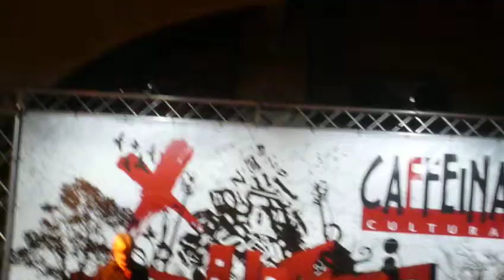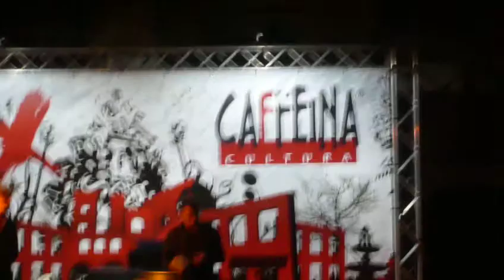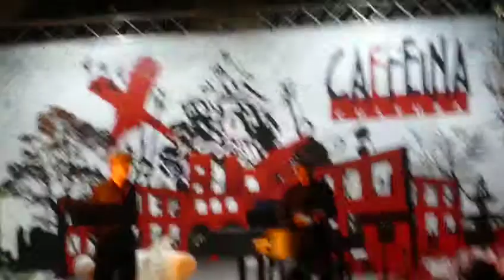Antonello Ricci Vs. Giordano Bruno Guerri (parte seconda